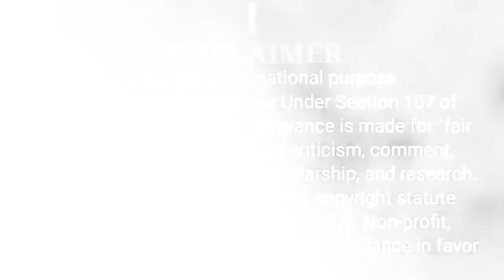इसके बाद आप खुद को ध्यान करने से रोक नहीं पाओगA Buddhist Story on Meditation,bhagya devi/bhagya devi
This is the short Buddhist story on meditationlln this story you will get know about Anapana Meditation and vipasna Meditation which was discovered by Gautam Buddha.

moral, story, stories, short, meditation, how to do, विपासना, anapana, vipasna, गौतम बुद्ध, Gautam Buddha teachings, महात्मा बुद्ध, bhagya devi,bhagya devi,what is meditation,